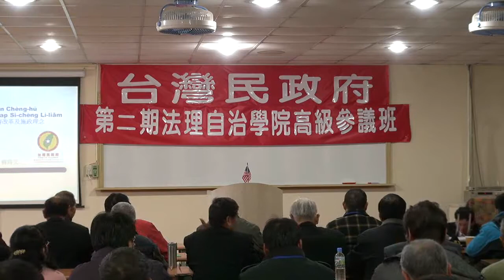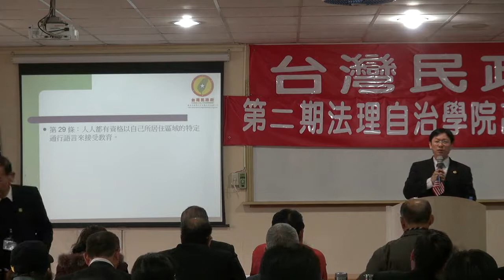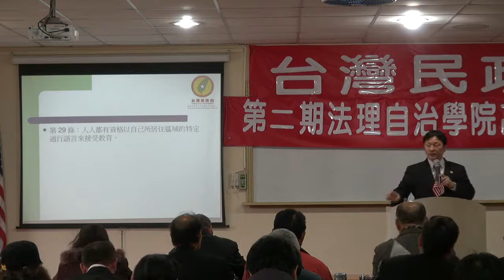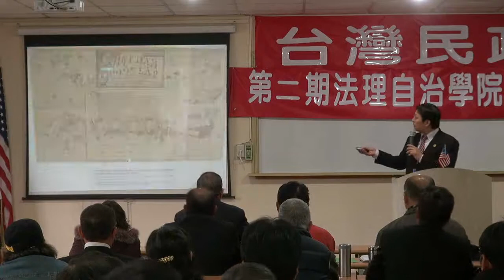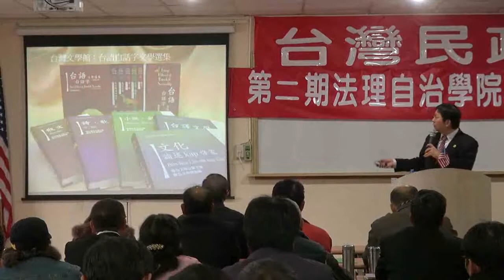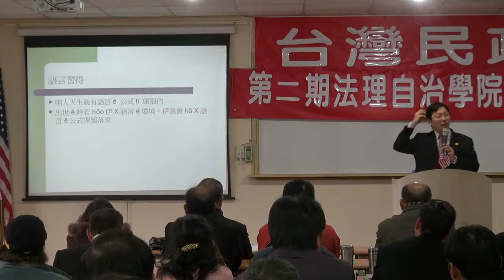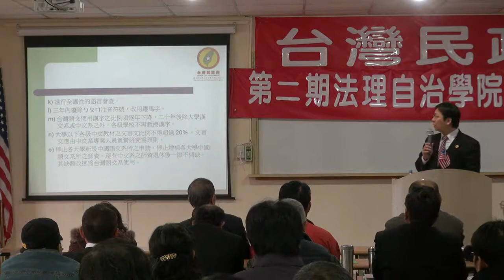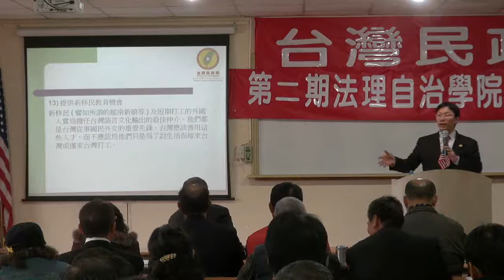120219-11-教育改革-蔣為文-台灣民政府高級參議班第二期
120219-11-教育改革-蔣為文-台灣民政府高級參議班第二期